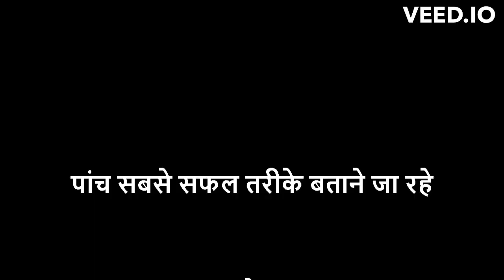5 Proven Ways to Make Money Online: A Beginner's Guide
5 Proven Ways to Make Money Online: A Beginner's Guide